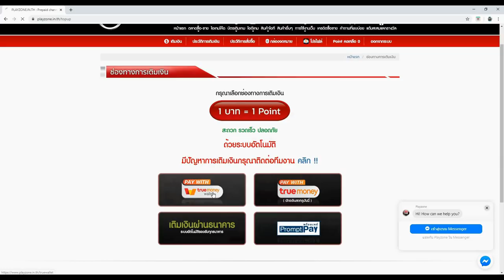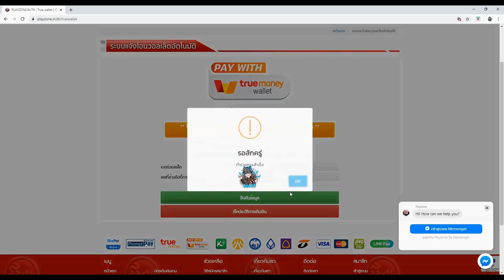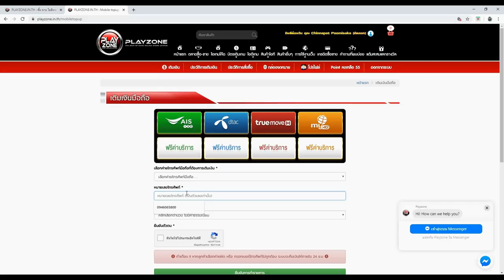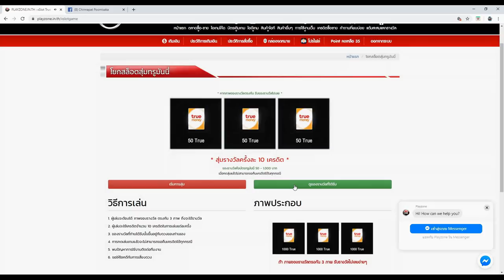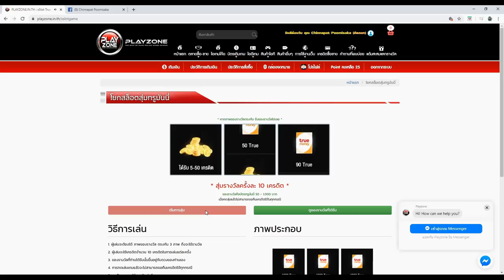Free Fire 10 อันดับ คนในแคลน CGGG ที่มีอัตรา ยิงหัว มากที่สุดในเกม 2020!